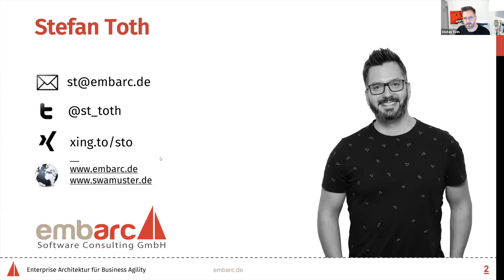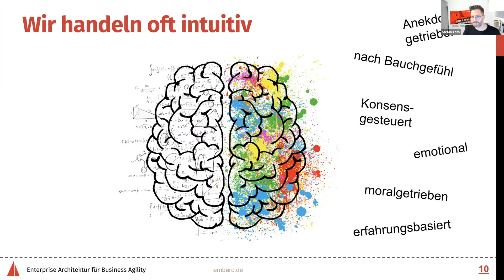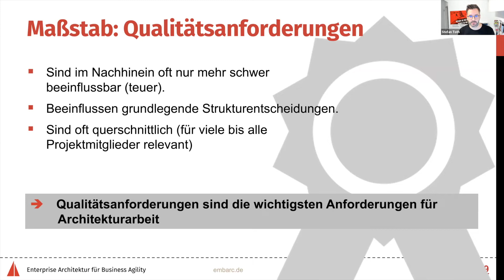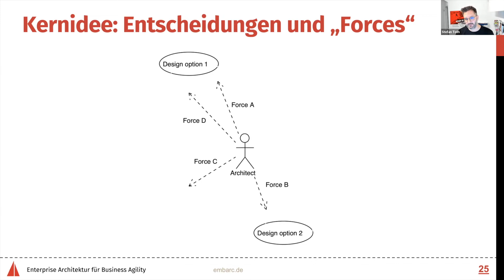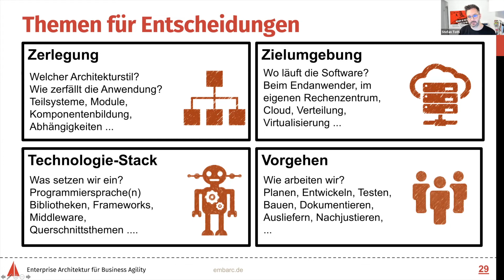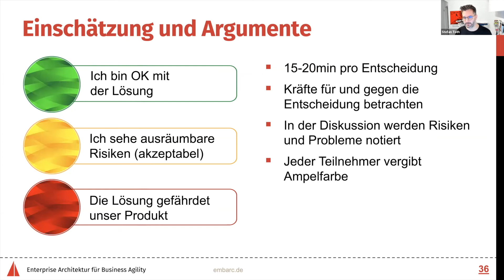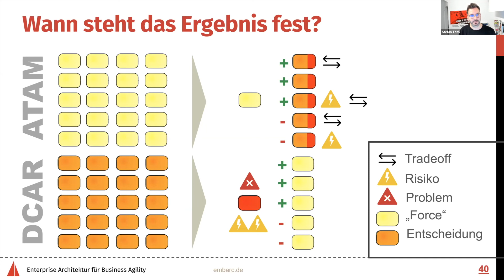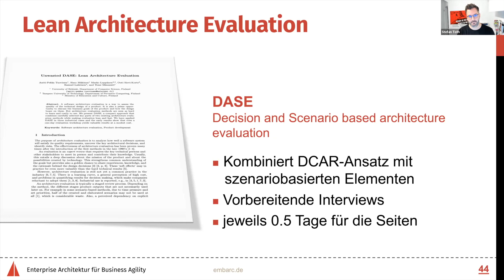Stefan Toth: Es muss nicht immer ATAM sein - Decision-Centric Architecture Reviews (DCAR)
embarc Architektur-Punsch 2021

Abstract:
DCAR (Decision-Centric Architecture Review) ist eine Methode zur Architekturbewertung, bei der Architekturentscheidungen im Fokus stehen. Es werden die Gründe für die wichtigsten Architekturentscheidungen aufgedeckt und bewertet. Dabei wird der gesamte Kontext, in dem die Entscheidungen getroffen wurden, berücksichtigt. Die Methode ist es leichtgewichtig und kann während oder nach der Fertigstellung des Architektur-Entwurfs durchgeführt werden. Es hat sich gezeigt, dass umfassende DCAR-Bewertungen, einschließlich der Berichterstattung, in weniger als fünf Personentagen durchgeführt werden können und dabei zufriedenstellende Ergebnisse für die Beteiligten liefern.